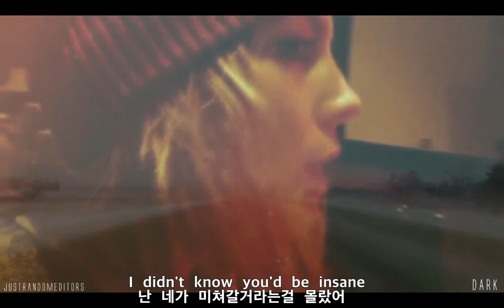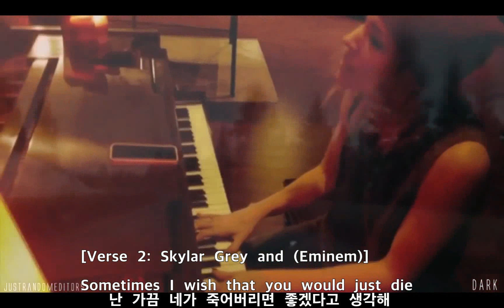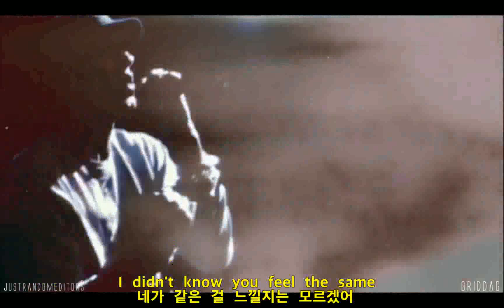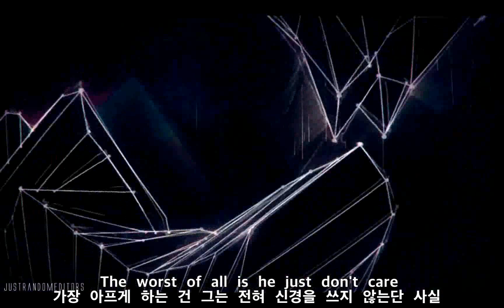에미넴의 그녀 스카일라 그레이 Twisted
스카일라 그레이 에미넴 옐라우프
Skylar grey Eminem Yela wolf Twisted